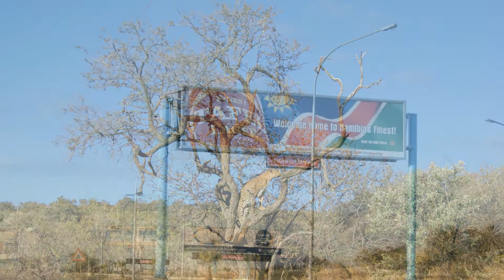Vacation in Namibia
Namibia? Proud to be a Namibian. Some of the amazing places to see: Swakopmund, Etosha National park, Sossuvlei, Windhoek, Ongwediva. Activities you can do; Skydiving, Hiking in dunes, Sandboarding, Wildlife, Surfing and much more.